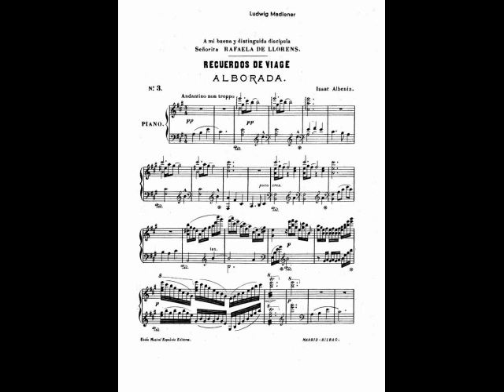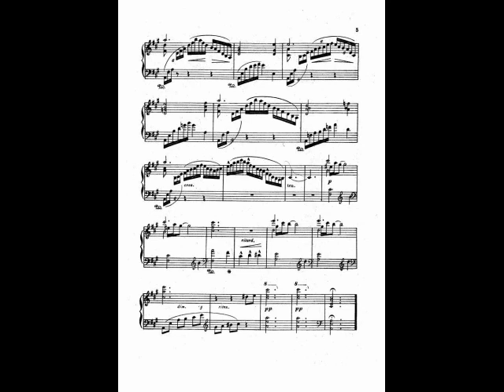Albeniz, Isaac:Recuerdos de viaje 71-3.Alborada arr by Shiki Nagashima アルボラーダOp.71-3［永島志基編］《旅の想い出》より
発売日：2017年9月30日にリリースしたアルバム
永島志基 /「スペインの光と影」より
ウッドノート・スタジオ　品番：WNCD-1025
（レコード芸術　2017年11月号　特選盤）
ギター編曲譜面：現代ギターNo.536 2009年3月号に添付楽譜として掲載。
写真：永島志基
ピアノ譜：Uinon Musical社（1920年出版）